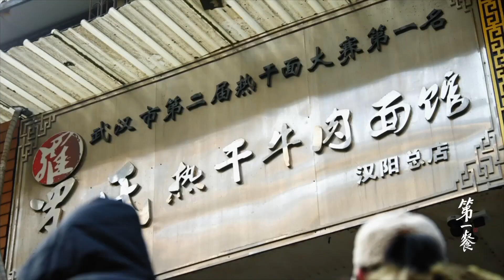可以引发武汉人民“大战”的竟是哪里的热干面最好吃！《第一餐》| China Zone - 纪录片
☞简介Synopsis
把烦恼留给昨天，让早餐开启今天的希望。聚焦全国各地独具特色的早餐文化，覆盖近30个城市的传奇早餐店，以诙谐风趣的讲述方式，探秘深藏市井的中国晨起之味。